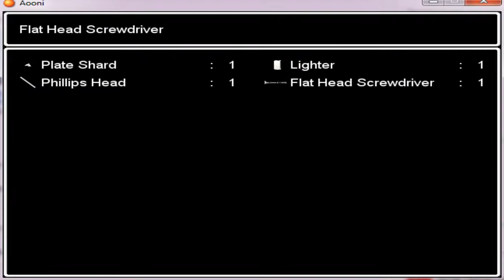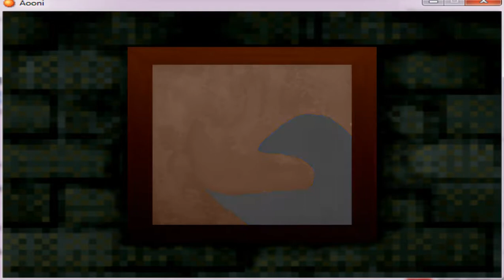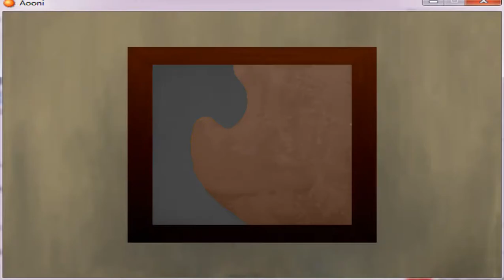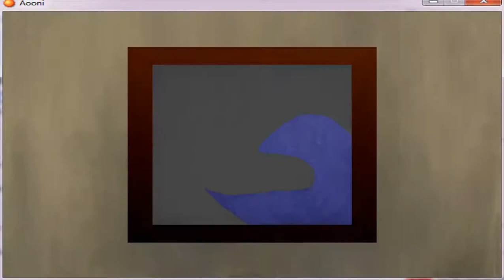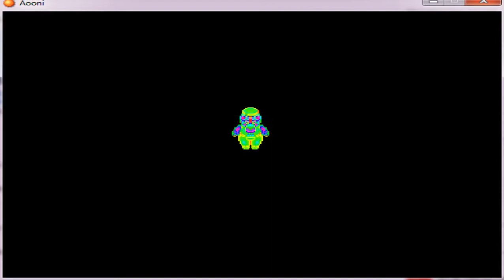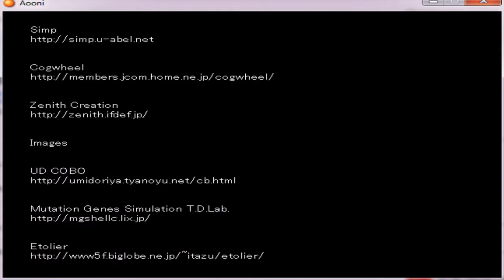SCARY ENDING! - Ao Oni(Japanese Horror Game) Walkthrough Part 6[FINAL]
Ao Oni is a Japanese survival horror game with RPG and puzzle elements. Imagine that you're locked in a mansion, you explore and solve puzzles while running from an enigmatic demon!

Thanks for all your support guys, rating and leaving a comment
in the video is always appreciated!